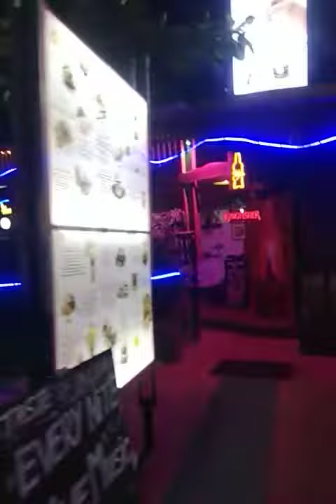goa night life!